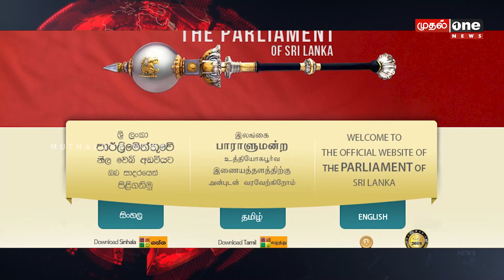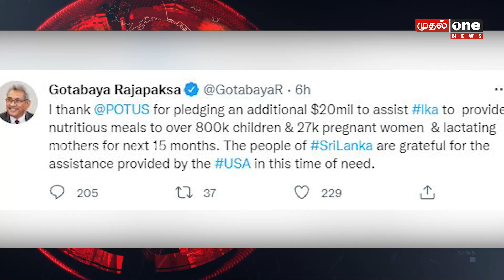இன்றைய முக்கிய செய்திகள் - 29.06.2022 | கொழும்பில் வெடித்தது போராட்டம் |அடித்து நொக்கிய பொலிசார்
கொழும்பில் வெடித்தது போராட்டம் அடித்து நொக்கிய பொலிசார்.!  பலர் கைது